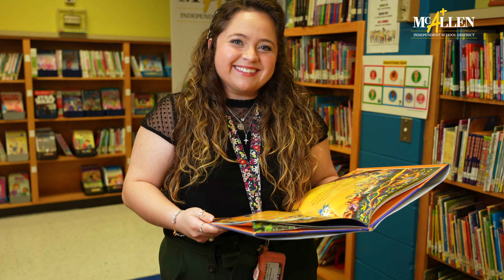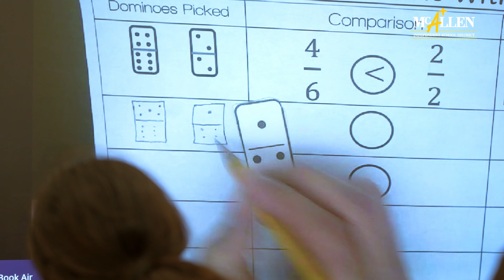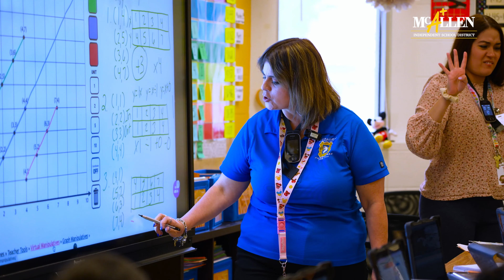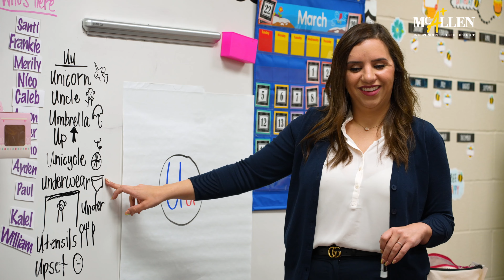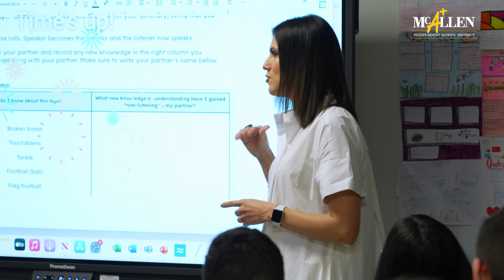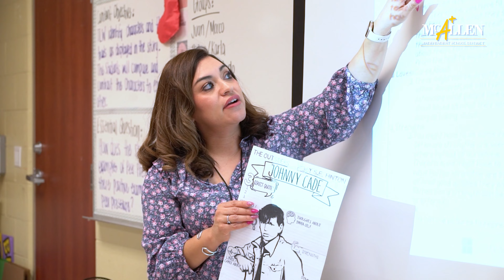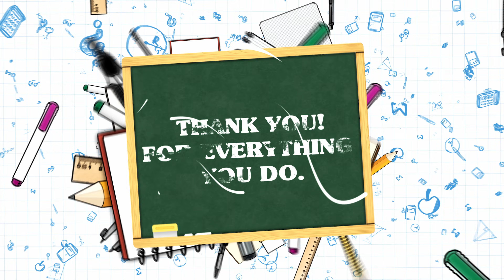Compilation: McAllen ISD 2023 Teachers of the Year!